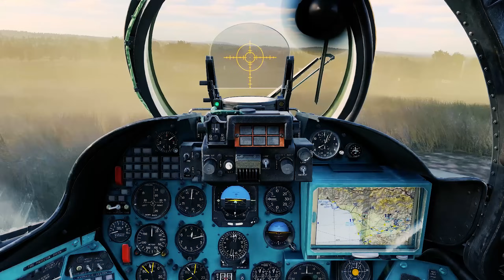When Everything Goes Wrong | DCS World PVP | Rotor Wars | ECW COOP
Hello Simpilots,

This time our plan was not close to be achieved. Enjoy!